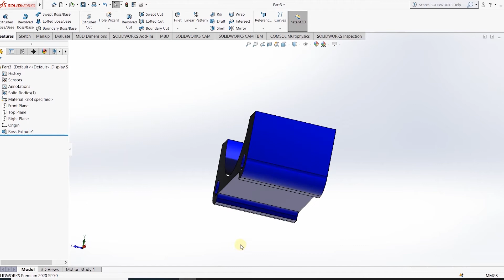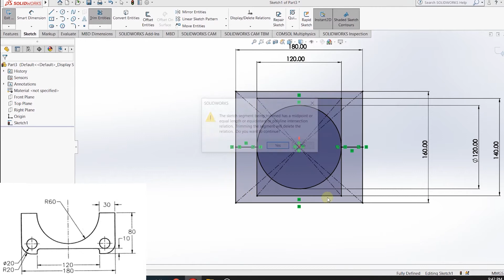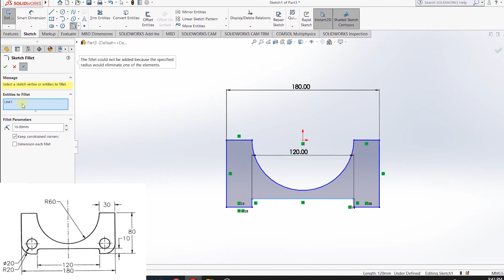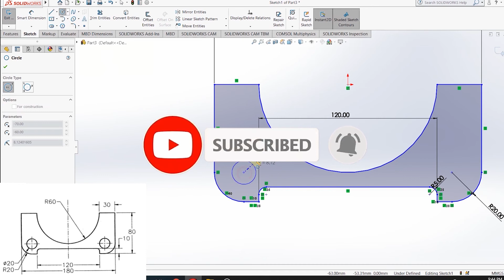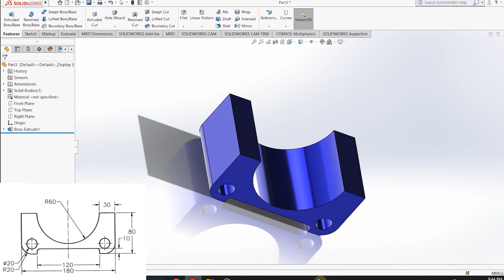SOLIDWORKS DRAWING TUTORIAL #17 || Part 17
Berikut file latihan untuk kalian agar mahir menggunakan Solidworks.
kalian bisa pahami dasar-dasar dahulu agar kalian dpat dengan mudah untuk memahami nantinya.

Terima kasih